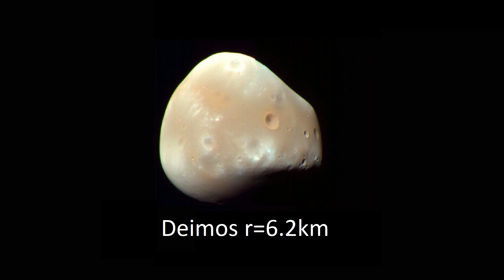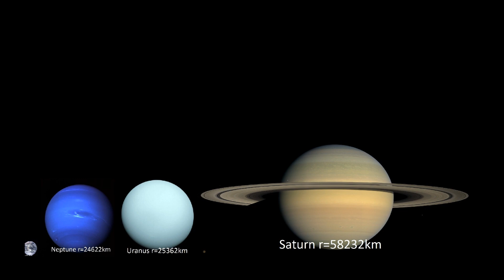universe size comparison 2020